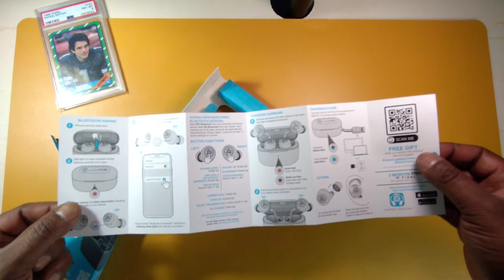JLab Go Air Pop true wireless unboxing and review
In this video, I unbox the Go Air Pop by JLab. These $20 earbuds offer great sound for an affordable price!

⏱️ Timestamps ⏱️

Intro - 0:00
Price - 0:18
Features - 0:40
Unboxing - 2:04
Mic Test - 3:32
Custom EQ Settings - 3:50
Battery - 4:59
Controls - 5:56
Sound Quality + Volume - 6:55
Comparison - 8:14
Conclusion - 9:10

⬇️ Where To Buy ⬇️

Amazon US

jlab audio
jlab true wireless earbuds
jlab go air pop